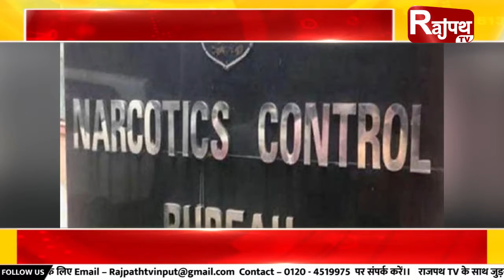Shahrukh Khan के लिए पहले भी मुसीबत बन चुका है बानखेड़े... Rajpath TV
शाहरुख खान के बेटे आर्यन खान के ड्रग्स केस में समीर वानखेड़े अहम भूमिका निभाते नजर आ रहे हैं. वैसे ये कोई पहली बार नहीं का है जब किसी बॉलीवुड सुपरस्टार को समीर वानखेड़े का सामना करना कर पड़ रहा है. एनसीबी का हिस्सा बनने से पहले भी कई सेलेब्स का पाला वानखेड़े से पड़ चुका है...बता दें कि समीर वानखेड़े नारकोटिक्स ऑपरेशन संभालने से पहले 2008 बैच के एक IRS अफसर रह चुके है. वानखेड़े कस्टम और सर्विस टैक्स डिपार्टमेंट में काम किया करते थे... 2011 में वो मुंबई एयरपोर्ट के कस्टम डिपार्टमेंट के हेड थे...उस वक्त उनका सामना कई बॉलीवुड सेलेब्स से होता था...बता दें कि आर्यन खान के ड्रग्स केस में फंसने से पहले समीर वानखेड़े का सामना किंग खान से भी हो चुका है. साल 2011 में वानखेड़े ने शाहरुख खान पर 1.5 लाख रुपये का जुर्माना भी लगाया था...दरअसल समीर वानखेड़े ने शाहरुख खान को मुंबई एयरपोर्ट पर रोका कर उनसे घंटों तक पूछताछ की थी.